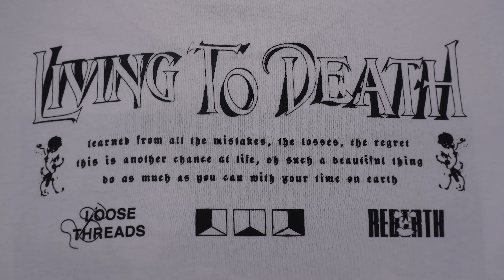THE RETURN OF THE KING! TOP 3 NY COPS